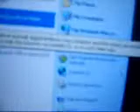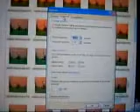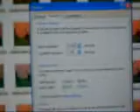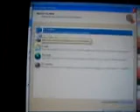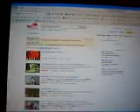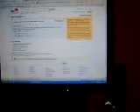how to make and upload a stop motion anamation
tells you how to upload a video from windows movie maker